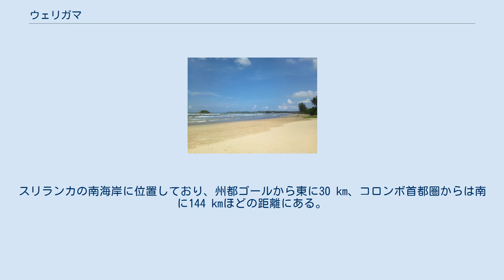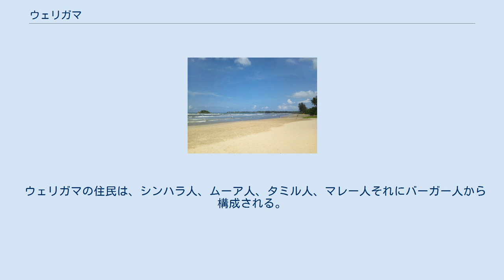ウェリガマ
ウェリガマ（シンハラ語: වැලිගම、タミル語: வெலிகமை、英語: Weligama）は、スリランカの南部州マータラ県の都市である。
スリランカの南海岸に位置しており、州都ゴールから東に30 km、コロンボ首都圏からは南に144 kmほどの距離にある。
ウェリガマとはシンハラ語で"砂地の村"の意味で、その名の通り海岸沿いには広い砂浜が広がっている。
主要産業は観光業と漁業である。
 ウェリガマはビーチリゾートの地として知られており、小規模なホテルやゲストハウスが宿を提供している。
ウェリガマで有名なのは、ストルトフィッシングと呼ばれる伝統的な釣法と、タプロベーンと呼ばれる小島である。
タプロベーンにはイギリス植民地時代の白い邸宅が建っており、2013年現在ではホテルとして使用されている。
 ウェリガマの住民は、シンハラ人、ムーア人、タミル人、マレー人それにバーガー人から構成される。
宗教についても、スリランカの主要な宗教であるイスラム教、仏教、キリスト教、ヒンドゥー教いずれもが混在している。
 ^ a b 地球の歩き方 D30 スリランカ 2011~2012年版. ダイヤモンド社. (2011). pp. 162-164. ISBN 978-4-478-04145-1